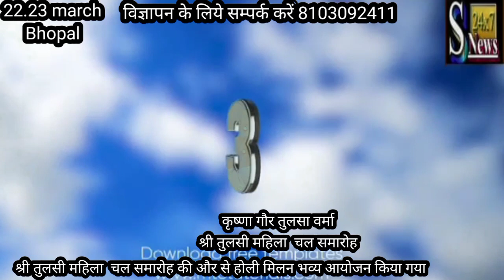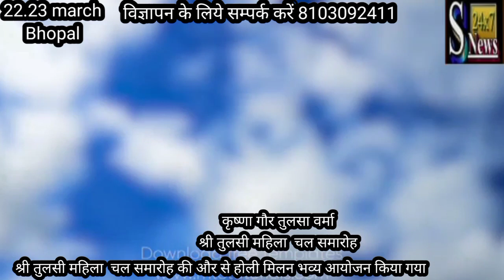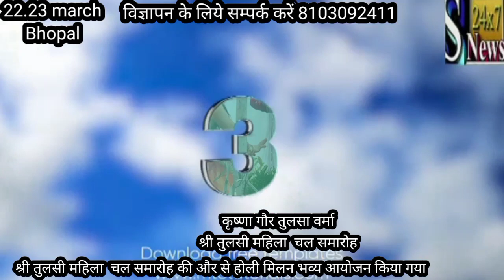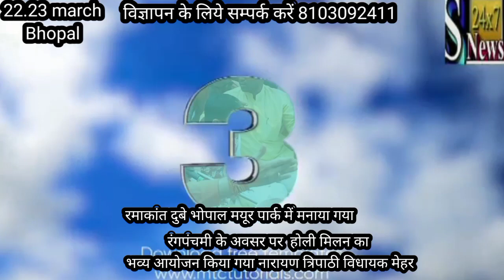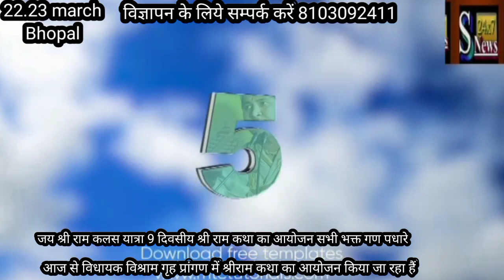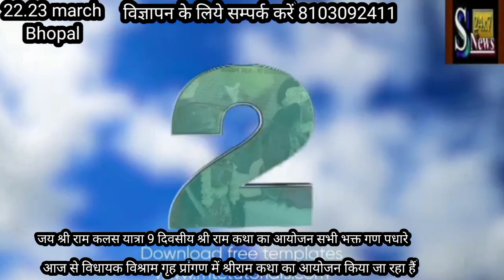तुलसा वर्मा कृष्णा गौर नारायण त्रिपाठी कृष्णकान्त मंगल सिंग और श्री राम कथा फ़ाग और रंगपंचमी महोत्सव